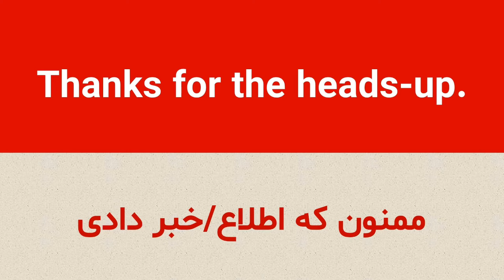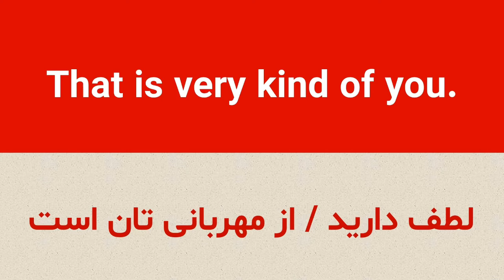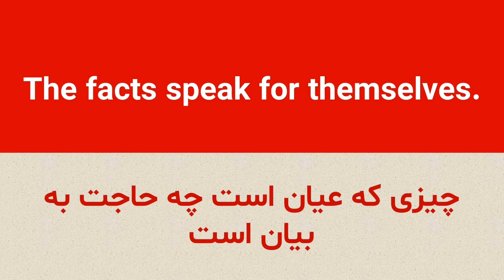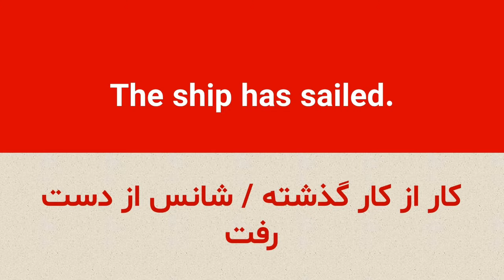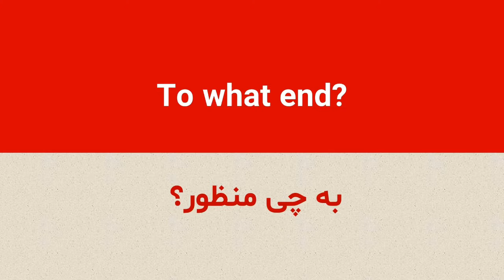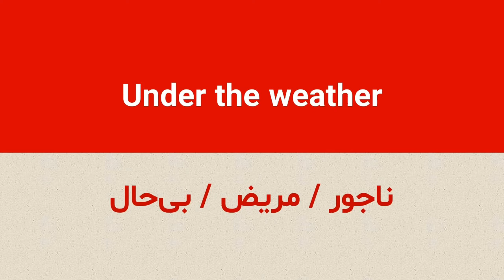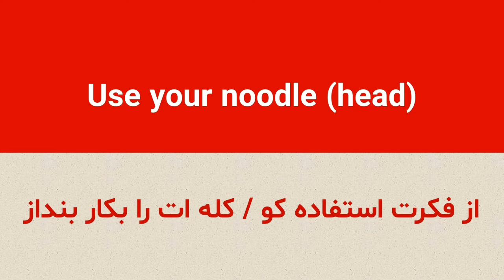۲۰۰ اصطلاح رایج زبان انگلیسی - درس نهم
۲۰۰ اصطلاح رایج زبان انگلیسی - درس نهم

200 رایج اصطلاح انگلیسی مجموعه ای از عبارات و جملاتی رسمی و غیر رسمی است که در فیلم ها، آهنگ ها و برنامه های تلویزیونی انگلیسی می‌شنوید. محتوای این مجموعه از کتابم که تالیف شده‌ی سال ۲۰۲۳ است گرفته شده است. اگر می خواهید گویندگان خارجی را بفهمید، این مجموعه را تماشا کنید. برای تماشای ویدیوهای ما در این کانال عضو شوید؛ و برای پیوستن به گروه درسی ما روی لینک های زیر کلیک کنید.
سپاسگزار.

ممنون! ❤